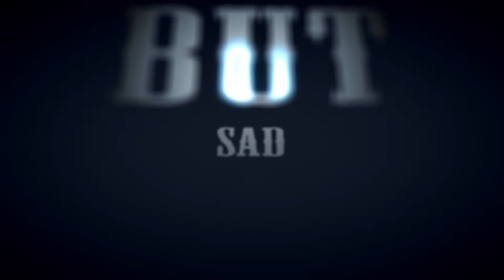Invisible Border - Чёрная кровь земли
30/09/2011 Moscow, You Too club